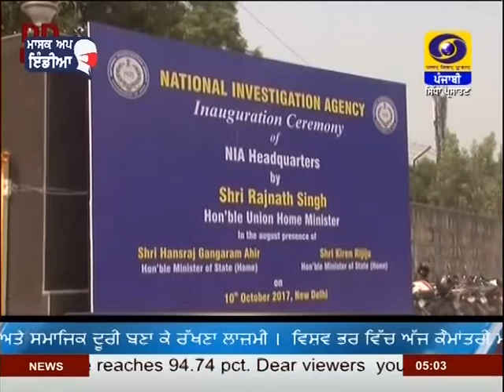5:00PM | DATED 10-12-2020